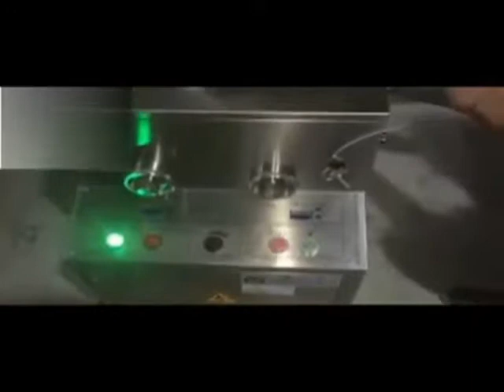آلة تصنيع الحبوب أقراص روتري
رقم المنشور: CH2442WPWW
السعة الإنتاجية: 13500قرص / ساعة
أقصى.ضغط (KN): 50KN
أقصى سماكة للقرص (مم): 6 مم
أقصى  قطر (مم): 20
الجهد: 220V / 380V
الطاقة (W): 2.2KW
الوزن: 330 كجم
البعد (L * W * H) 700 * 530 * 1210MM
الضمان: 1 سنة
أقصى قطر للقالب : 20
أقصى عمق ملء: 15
معدن الآلة :: 304 ستانليس ستيل
للمزيد
والي للتجارة والصناعة
أستيراد آليات ومعدات هندسية جديدة و مستعملة
للمزيد -- ومعرفة السعر بدون أنتظار تفضلو بالأنضمام للمجموعة السعر موجود مباشرة على المنشور نرحب بكل الأخوة و الأصدقاء المعجبون والمتابعون لصفحتنا ومجموعتنا المتواضعة.